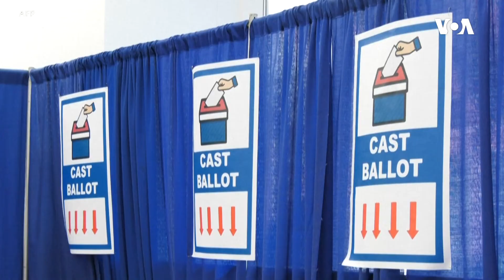Bayden 3 ştatda mühüm qələbə çalıb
ABŞ-ın sabiq vitse-prezidenti Co Bayden çərşənbə axşamı Florida, İllinoys və Arizona ştatlarında keçirilən praymerizlərdə həlledici qələbələr əldə edib.  Ohayo ştatı isə koronavirusla bağlı narahatlıqlar səbəbilə səsverməni təxirə salıb.